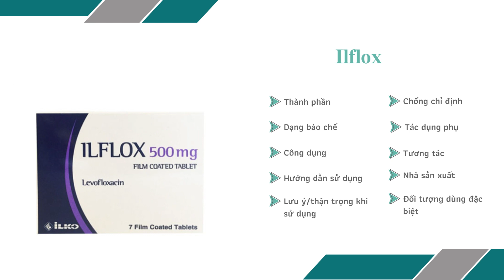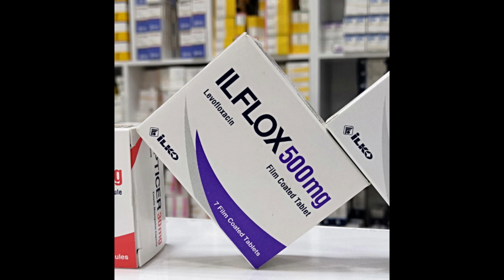Ilflox - Thuốc điều trị viêm tuyến tiền liệt mãn tính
Viêm phổi mắc phải cộng đồng.
Viêm tuyến tiền liệt mãn tính do vi khuẩn.
Viêm thận - bể thận và nhiễm khuẩn đường tiết niệu có biến chứng.
Nhiễm khuẩn da và cấu trúc da có biến chứng.
Dự phòng sau khi phơi nhiễm và điều trị triệt để bệnh than.
Đợt nhiễm khuẩn cấp của viêm phế quản mạn tính.
Viêm xoang cấp tính do vi khuẩn.